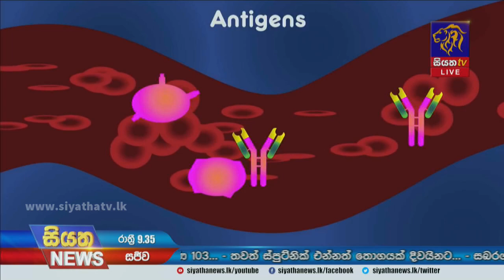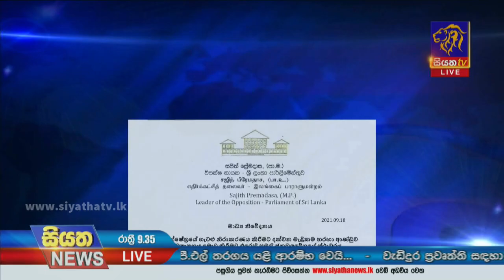Siyatha News | 09.35 PM | 19 - 09 - 2021